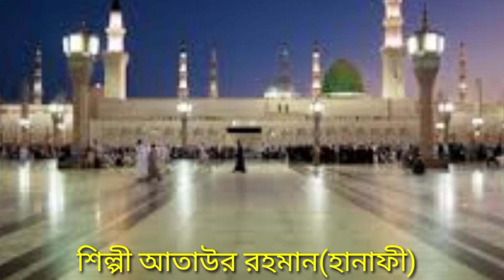দুর মদিনায় নতুন গজল ২০২২ সালের সেরা গজল একবার সুনে দেখেন আশা করি ভালো লাগবে.........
Share Multiple files